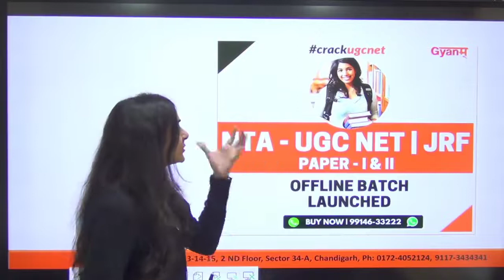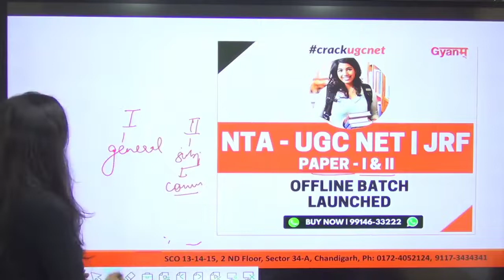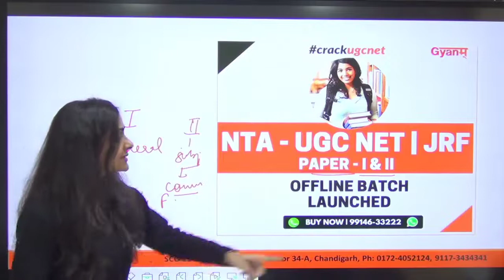New Batch Announcement || NTA NET JRF June 2021 || Gyanm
LInk for Paper - 1 Recorded Course: -